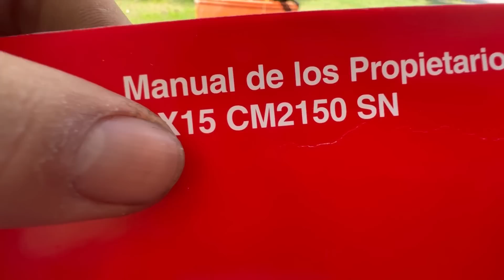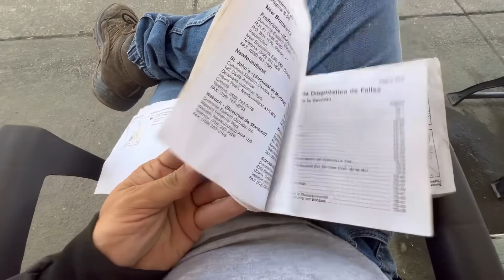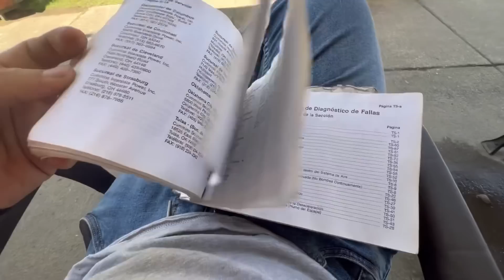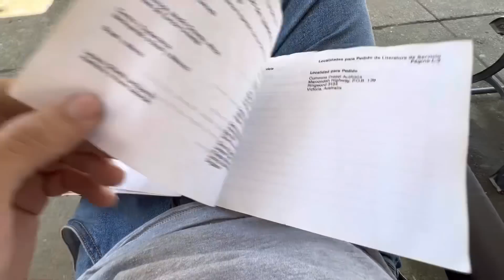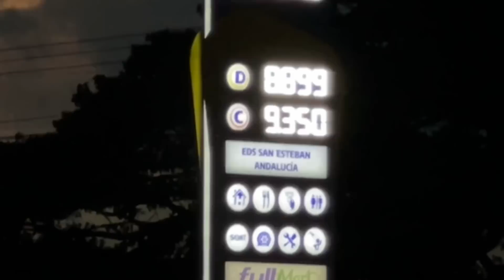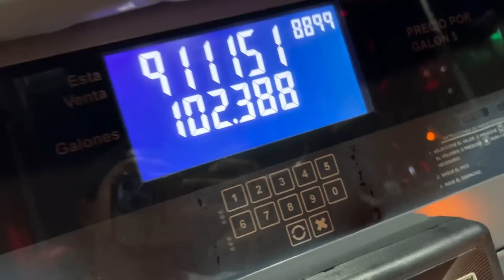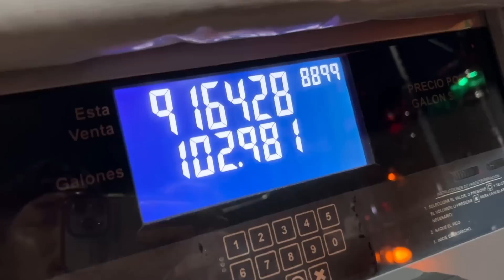PELEA ENTRE COTEROS | MANUAL DE MANTENIMIENTO | SON IMPORTANTES LOS ADICTIVOS?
EL MANUAL DE MANTENIMIENTO MOTOR CUMMINS ISX SIGNATURE ES LA MEJOR MANERA DE ESTAR A DÍA CON LOS MANTENIMIENTOS DE NUESTROS CAMIONES ACÁ UN POCI DE LO QUE ENCONTRAMOS EN ESTE LIBRO DE OPERACIONES.